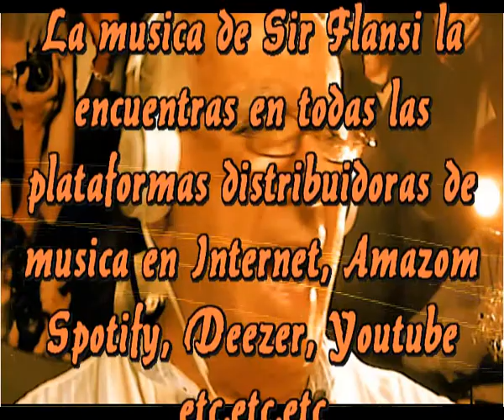La edad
Acabo de cumplir edad
Y me preguntan la edad que tengo
Tengo una edad maravillosa
Que llevo a cuestas como si tal cosa

Tengo una edad en la que puedo
Pensar y discurrir como veterano herido
Puedo hacer lo que quiero y lo hago
Todo lo que temi ya lo he vencido

No quiero ni pienso en ella
La edad no me asusta, me anima
Tengo sabiduria de larga vida
Y puedo aun amar, no tengo heridas

Mi corazon me manda y yo abedezco
Y me importa un pepino me trae fresco
Lo que digan aquellos que no me conocen
Opinan de otro modo los que si me conocen

Ya nadie podra decir que nunca lograre
Lo que de joven pense que lograria
Pues tengo mi historia y si la logre
Me queda mucho tiempo para dar alegria

Ahora lo veo con mucha mas calma
Todos mis recuerdos animan mi alma
Tengo mi vida llena de luz y de amor
A veces me asusto me da hasta rubor